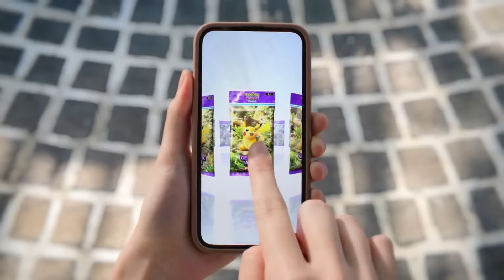Can I Pull The RAREST Cards in Pokémon TCG Pocket?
In this Video I spent 4 HOURS opening Packs in Pokemon TCG Pocket for my birthday! Can I Pull The Rarest Cards In Pokemon TCG Pocket For my Birthday?